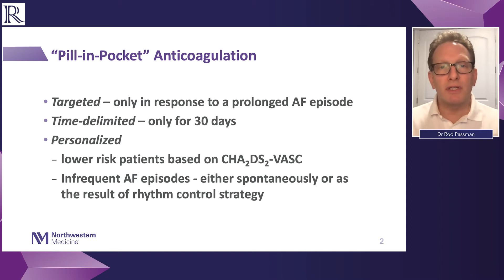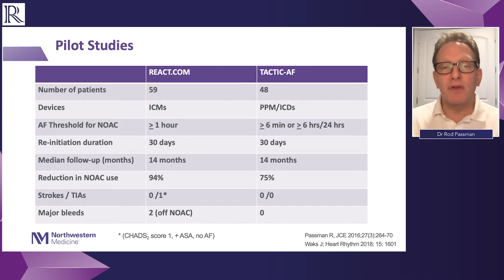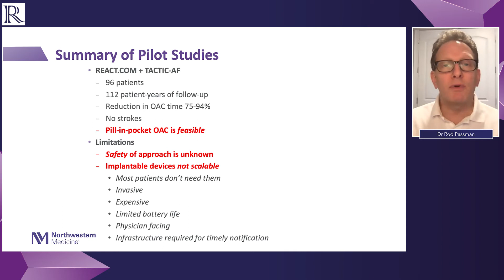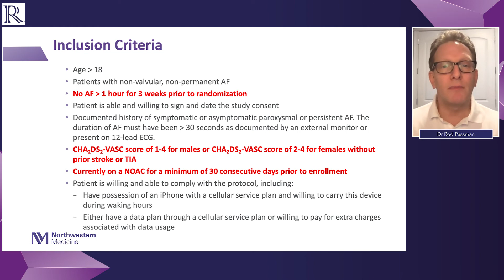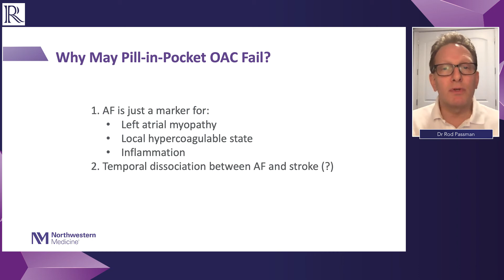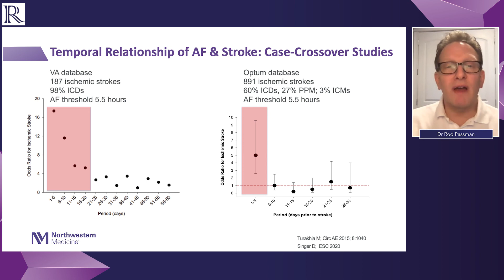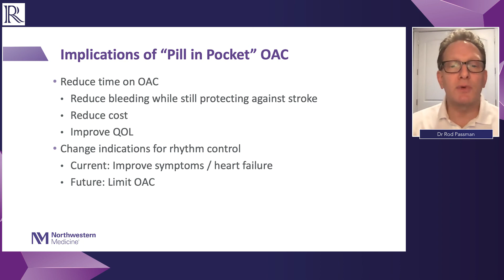AF Symposium 2021 Summary: Pill-in-the-Pocket Anticoagulation for AF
Dr Rod Passman (Northwestern Memorial Hospital, Chicago, IL, US) talks about “pill-in-pocket” anticoagulation for atrial fibrillation. In this short summary, he compares the results of the REACT.COM and TACTIF-AF pilot studies and he discusses the REACT-AF study.
The REACT-AF poses the question of whether we can leverage the advances in both wearable technology and pharmacology with a rapid onset novel or direct anticoagulants.

Recorded remotely from Chicago, 2021.